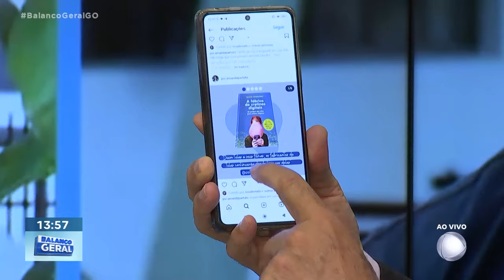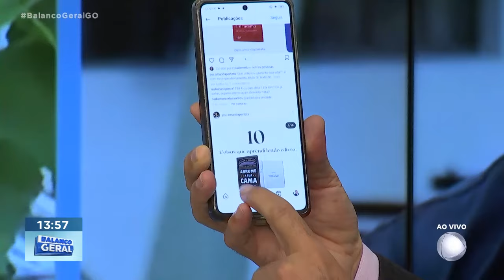MORTES POR ENVENENAMENTO: EX-NORA QUERIA MATAR TODOS DA FAMÍLIA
O DIVINO VOLTA AGORA COM DETALHES DA COLETIVA SOBRE O CASO DE ENVENENAMENTO.